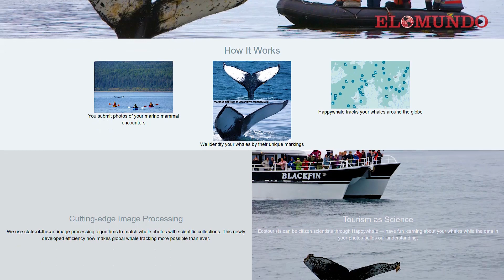Safari acuático en Los Cobanos junto a BallenasSV